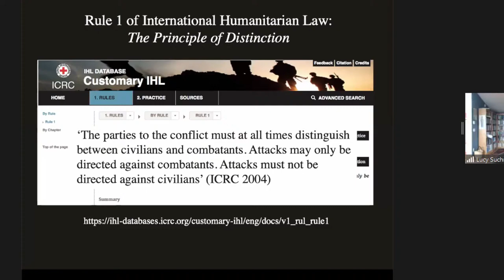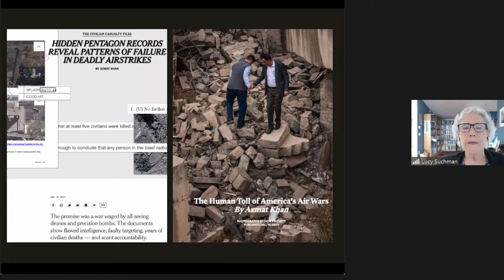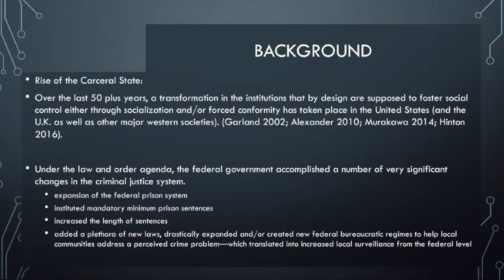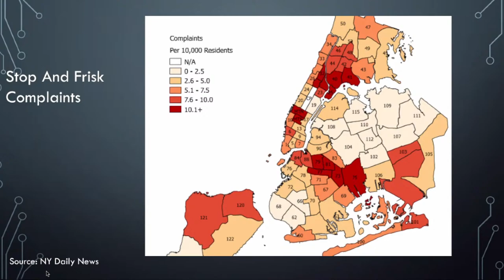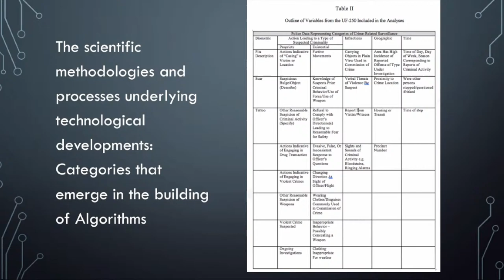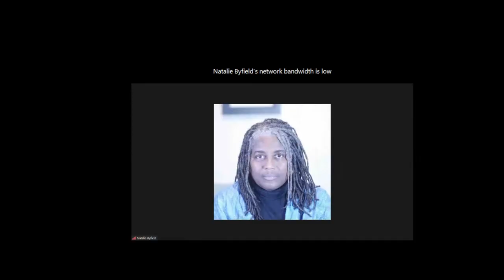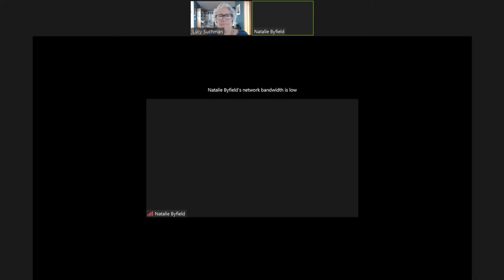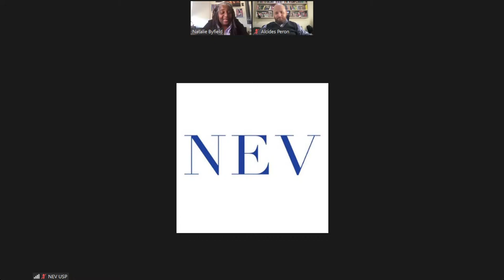Em português | Violência, tecnologia e direito: conceitos e problemas (painel 1)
O NEV realiza no mês de setembro, em parceria com a University of the Arts London (UAL), uma série de três debates bilíngue (português e inglês) intitulada “Violência, Tecnologia e Direito”. Os eventos serão transmitidos pelo canal do NEV no Youtube, nos dias 15, 22 e 29 de setembro, às 14h.

O painel de estreia tratará do tema “Violência, tecnologia e direito: conceitos e problemas, contando com as painelistas Lucy Suchman (Lancaster University) e Natalie Byfield (St. John’s University), sob a moderação de Andrés Saenz de Sicilia (University of the Arts London).

Sobre este Painel 1
Violência, tecnologia e direito: conceitos e problemas

Como desenvolver um quadro teórico de análise adequado ao caráter complexo e interconectado da violência, da tecnologia e do direito hoje? Quais conceitos básicos e definem este programa de pesquisa como é praticado por estudiosos e ativistas de problemas que tentam intervir no presente? Este painel explorará essas questões, bem como examinará como projetos como a campanha para banir armas autônomas letais conceituam a violência no decorrer de seu trabalho.

Participantes:

Lucy Suchman

A pesquisa de Lucy Suchman trabalha nas interseções da antropologia e do campo dos estudos feministas de ciência e tecnologia, com foco em imaginários culturais e práticas materiais de design de tecnologia. Sua pesquisa atual estende meu compromisso crítico de longa data com os campos de inteligência artificial e interação humano-computador para o domínio do militarismo contemporâneo. Ela se preocupa com a questão de quais corpos são incorporados aos sistemas militares, como e com quais consequências para a justiça social e a possibilidade de um mundo menos violento.

Natalie Byfield

A Dra. Natalie Byfield é professora do Departamento de Sociologia e Antropologia da St. John’s University em Queens. Lecionou nas áreas de sociologia e comunicação. Sua pesquisa geral se concentra no papel da linguagem na sociedade e como os poderosos e aqueles com menos influência usam a linguagem para moldar seu mundo. Sua pesquisa explora a mídia na sociedade, estudos culturais, teoria social e a natureza co-determinada da raça, gênero e formações de classe. Ela passou quase uma década trabalhando como jornalista na cidade de Nova York. Seu trabalho apareceu no New York Daily News, Time Magazine, The American Lawyer, New York Law Journal e New York Woman. A Dra. Byfield publicou recentemente seu livro Race, Media & the Central Park Jogger Story (Temple University Press, 2014).

Moderador: Andrés Saenz de Sicilia é Professor Associado na Central Saint Martins, University of the Arts London. Sua escrita está amplamente preocupada com as relações entre formas conceituais, sociais e estéticas e apareceu em Radical Philosophy, Language Sciences, European Journal of Social Theory, bem como nos Sage Handbooks of Marxism e Frankfurt School Critical Theory. Ele está atualmente trabalhando em um projeto que explora a violência e o capitalismo.